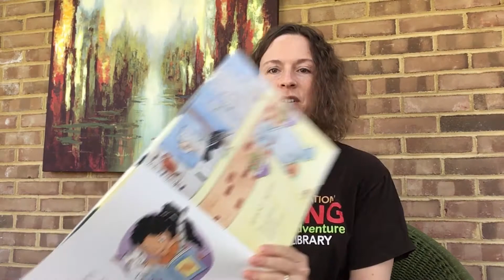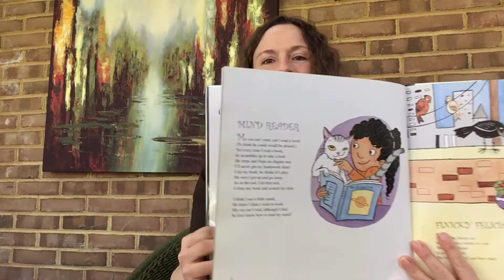CRRL Poetry Month!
Cat Poems by Dave Crawley; Illustrated by Tamara Petrosino read by Youth Services Coordinator Darcie Caswell.